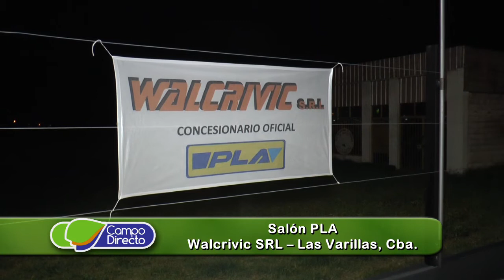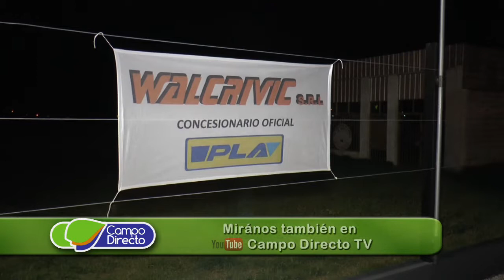Salón PLA en Walcrivic - Las Varillas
EL SALON PLA EN LAS VARILLAS :  Llegó al este
provincial la nueva pulverizadora MAP3, fue presentada en sociedad a productores de la zona.

Entrevistas:            Cristian M. Lell
                                 Socio Gte. WALCRIVI, Las Varillas, Cba.

                                 Walter J. Lell

                                 Víctor H. Lell

                                 Ing. Ind. José Morena
                                 Gte. comercial PLA

                                 Daniel Chiocarello
                                 Intendente de Las Varillas, Cba.

                                José Luis Coggiola
                                Prod. Zona Rural Cnia. Santa María, Cba.

                                Salón PLA
                                Walcrivi SRL – Las Varillas, Cba.

                                Presentación de la PLA - MAP3